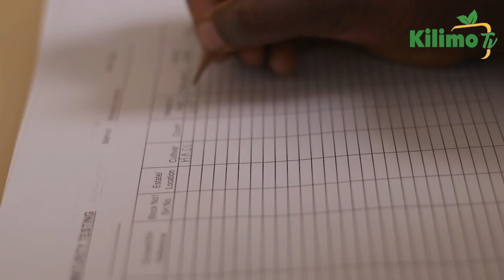Kufunguka kwa Masoko ya Kimataifa ya Parachichi,Wadau wa Afya ya Mimea wakutana na Wafayabiashara